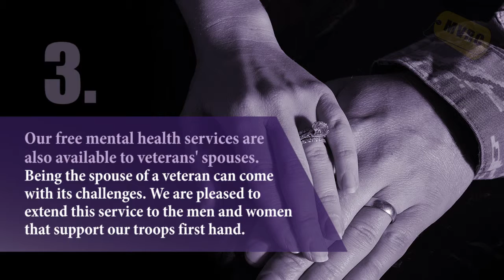MVRC Top 5- Free Veterans Mental Health Services Facts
Here are the top 5 things you need to know about the free Veterans Mental Health Services that we offer.

Follow our Youtube and other channels as well will continue a series on our future MentalHealthMonday social media posts.